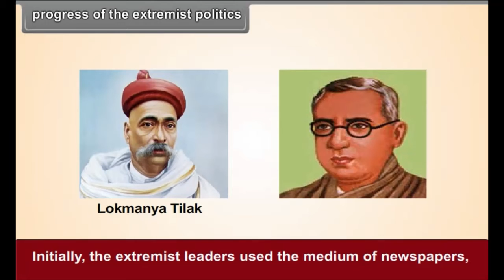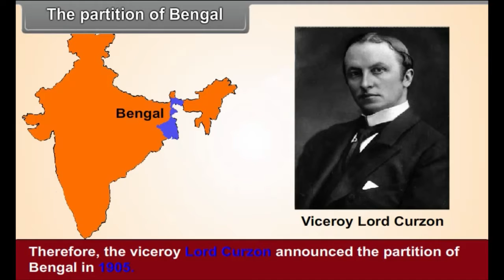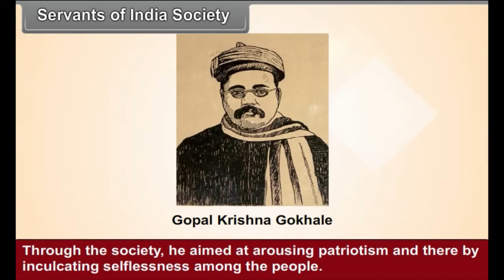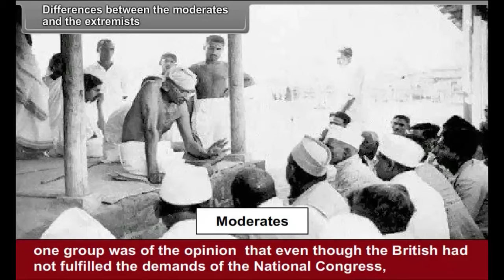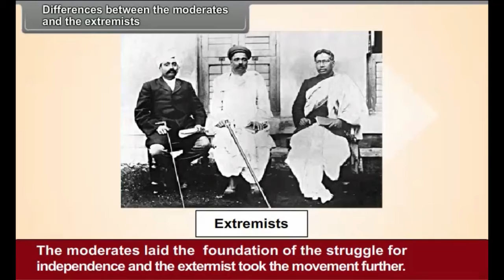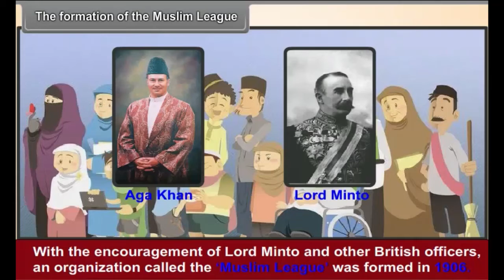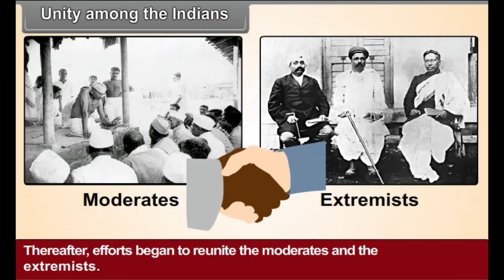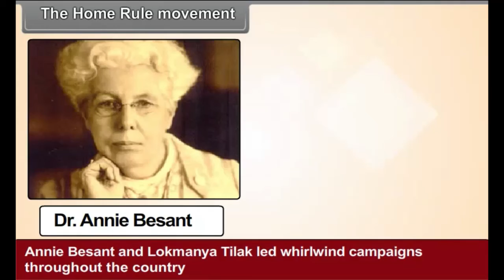the struggle for swaraj Class 8 | SOCIAL SCIENCE | In English